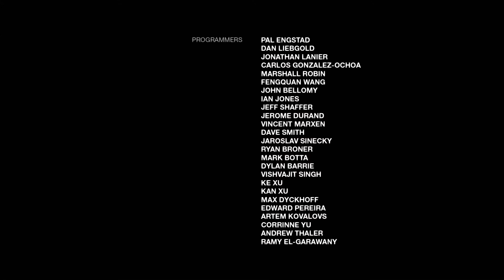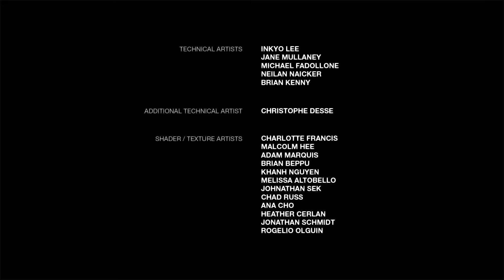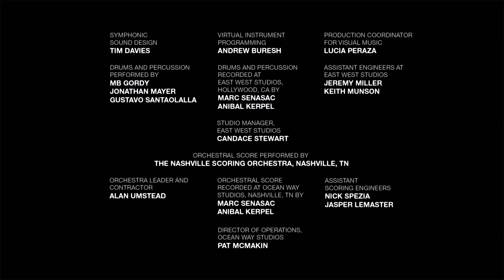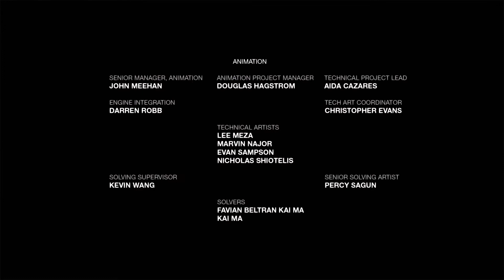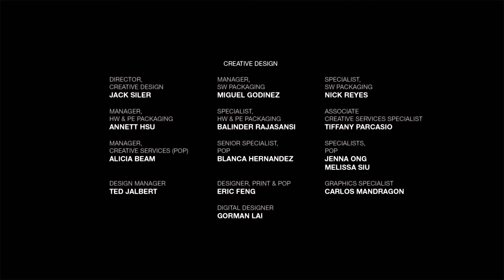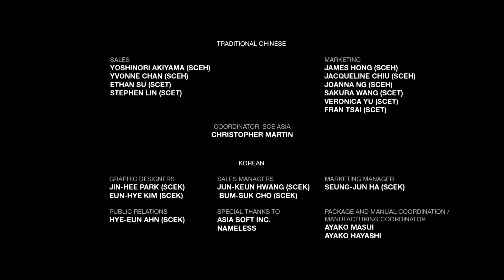The Last of Us Left Behind (Hard Mode) Gameplay ENDING | Escape from Liberty Gardens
I don't do subs for subs & please don't skip through the video.